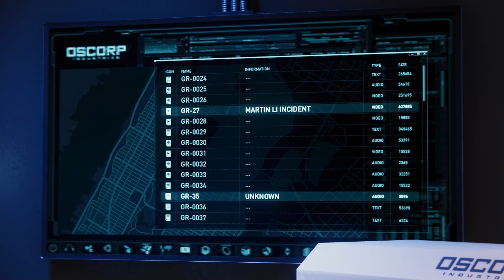Mj finds out how Martin lee becomes Mr. Negative [Spiderman]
Martin Li's story how he Became Mr. Negative. MJ sneaks to find out the secrets Don't get caught!

Game Description :
Marvel's Spider-Man[a] is a video game based on the Marvel Comics superhero Spider-Man, developed by Insomniac Games and published by Sony Interactive Entertainment. It was released worldwide on September 7, 2018 for the PlayStation 4, as the first licensed game developed by Insomniac.

This video may contain video game-simulated graphic violence that some viewers may find disturbing.

CPU : AMD Ryzen 5 3600
GPU : MSI Geforce Gtx 1650, 4gb
Monitor : Acer VG240Y  24inch, 165 Hz
RAM : Corsair 16GB 3200mhz
SSD : Kingston m.2 nvme 250gb
HDD : WD Green 1tb